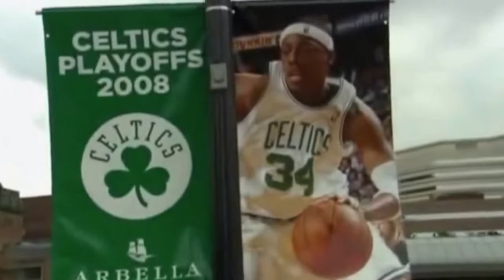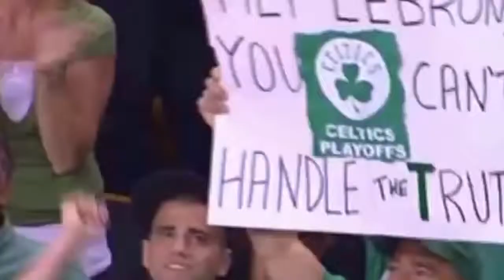Boston Celtics 08 Championship part 2